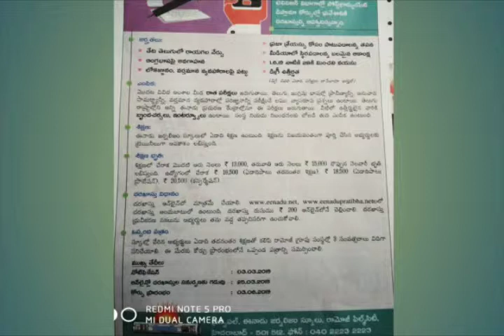ఈనాడు జర్నలిజం స్కూలు - మల్టీమీడియా టెలివిజన్ పీజీ డిప్లొమా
ఈనాడు జర్నలిజం స్కూలు - మల్టీమీడియా టెలివిజన్ పీజీ డిప్లొమా ప్రవేశాలు